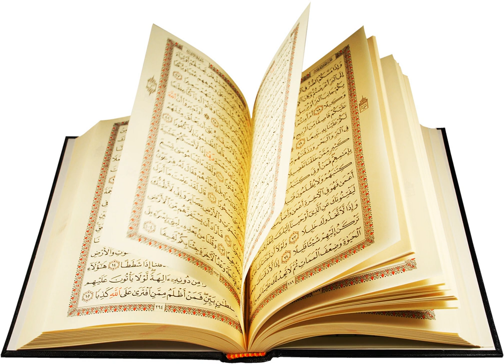Bettenty-Ramadan : Tafsir Exceptionnel de Harouna Marone du 28-05-2017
Bettenty : Tafsir Exceptionnel de Harouna Marone du 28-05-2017. Ecoutez pour vous enrichir!